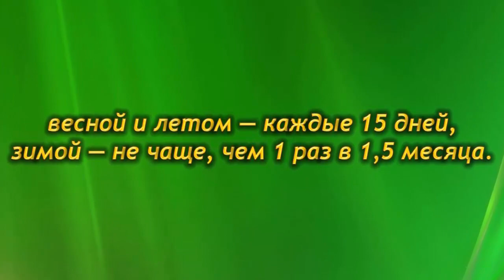Как поливать и удобрять Алоказию? Полив и подкормка Алоказии в домашних условиях.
Для растения губителен как избыточный, так и слишком скудный полив.